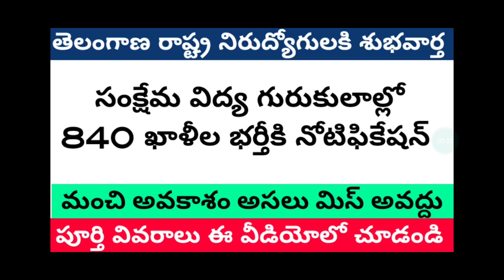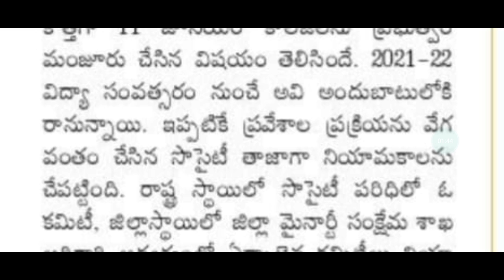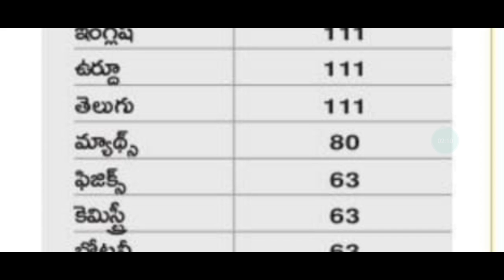తెలంగాణ కుటుంబ సంక్షేమ శాఖలో 840 ఉద్యోగాల భర్తీకి నోటిఫికేషన్ విడుదల